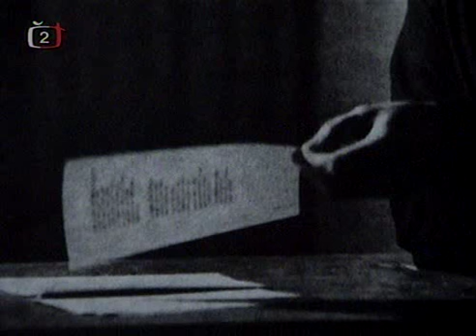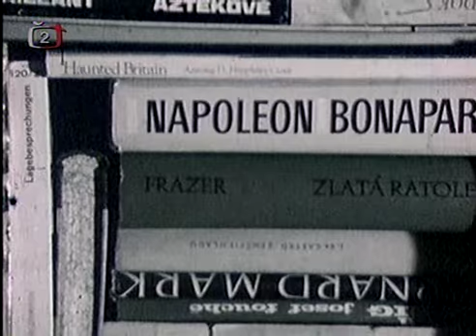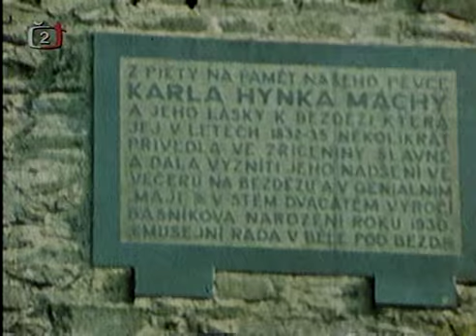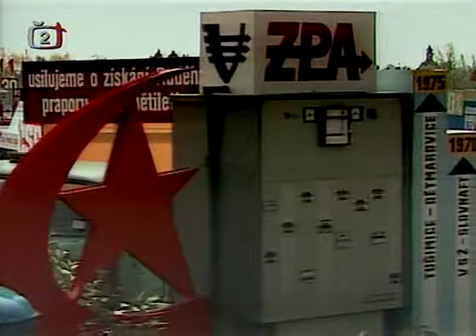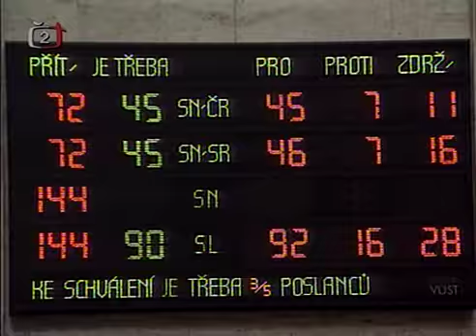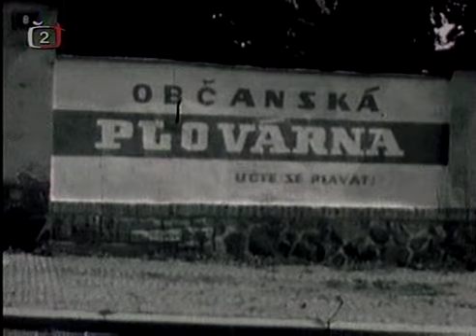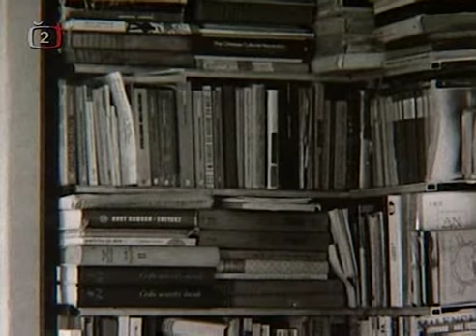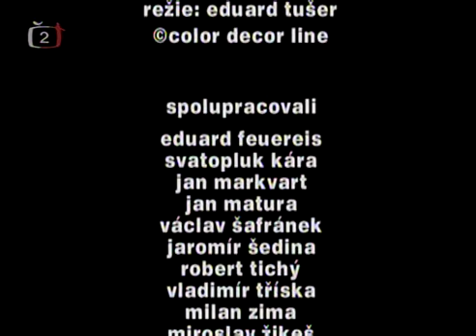Fišer alias Bondy II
"Hovno vláda hovno demokracie a hovno svoboda
hovno skvělá hospodářská prosperita národa"

Document o Egonu Bondy, českém básníkovi, anarchistovi, a filosofovi, inspirátoru českého undergroundu.

Egon Bondy je mrtev, jeho dílo je aktualní více než dříve!

Bondy byl svým filozofickým přesvědčením marxista a hlásil se k tomu jak v době, kdy marxismus diskreditovali ti, kdo z něj udělali vládnoucí filozofii a zároveň ho dosti překroutili, tak i v době, kdy naopak vyšel z módy (do níž se dostal v politice liberalismus a ve filozofii postmoderna) a byl pokládán málem za sprosté slovo. Nestavěl se ale přitom k marxismu nekriticky. Už ve své první próze 2000 hovořil o tom, že jeho problémem je přílišný důraz na stát, proti kterému postavil některé myšlenky z anarchismu a utopického socialismu. Později rovněž došel k závěru, že marxismus neodpovídá na některé filozofické otázky a obrátil se proto k východním filozofiím (napsal mimo jiné dějiny čínské a indické filozofie a knihu o Buddhovi).

V politické analýze i praxi ovšem Bondy vychází z marxismu. Podobně jako u některých jiných marxistů tak představuje v jistém smyslu rozpor mezi cílem, kterým mu je osvobození člověka, a mezi prostředky, které nachází v diktatuře. U Bondyho, který je svobodomyslným umělcem a diktaturu prožil na vlastní kůži, se tento rozpor někdy projevuje jako na učebnicovém příkladu. A projevuje se to nejen tím, že si nachází slova podpory pro mnohé -- od levicových křesťanů, KSČM přes ekology až po anarchisty (a alespoň pro pisatele těchto řádků jsou tato slova podpory čímsi jako živou vodou). Výsledkem je i to, že často tvrdí, že kapitalismus může svrhnout jen tvrdá a dlouhá diktatura -- a zároveň dodává (v próze Týden v tichém městě):

„Jestliže tohle vím a nic proti tomu nemohu namítnout, nemohu současně neodmítnout to všechno předem jako něco, proti čemu bude třeba opět znova revoltovat a bojovat. Zbavit se kapitalismu, znemožnit jeho obnovení, je pro záchranu lidstva bezprostřední úkol. Ale zápolení o osvobození člověka a skutečnou svobodu začne teprve potom. To, k čemu dojde po odstranění kapitalismu —jestliže by se nám to vůbec podařilo —, bude velmi nepříjemné období. Zejména pro nás, kteří jsme vyrostli v tzv. západní tradici. Bude trvat staletí, než se vůbec opět zmůžou lidi k něčemu jako uvědomělý odpor. Po tato staletí, kdybych měl být celou tu dobu živ, bych nepřestal revoltovat dál." A dále: „Chcete-li... dejte mne do škatulky k anarchistům. Nic proti tomu nemám."